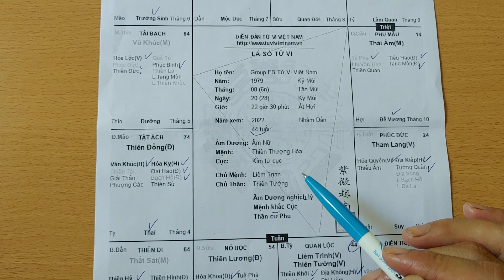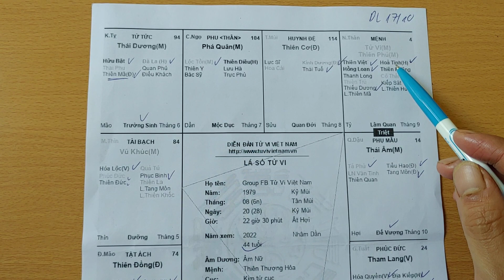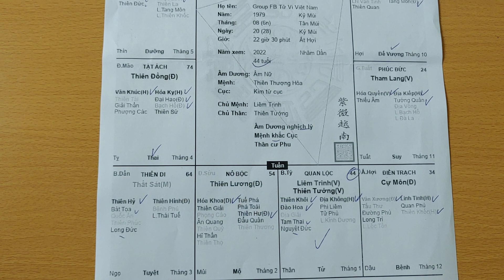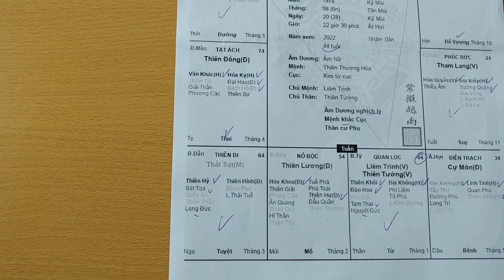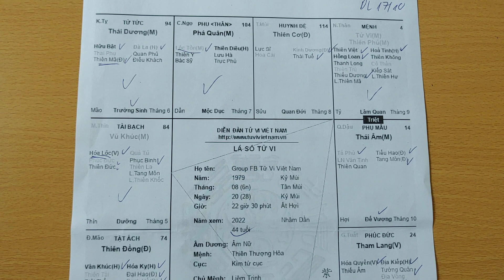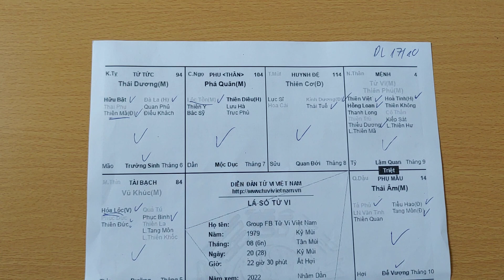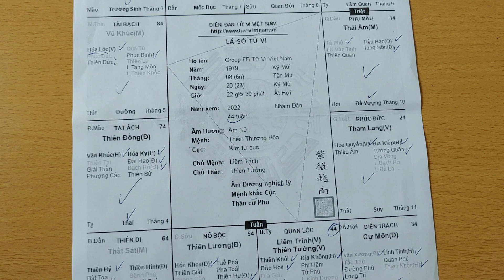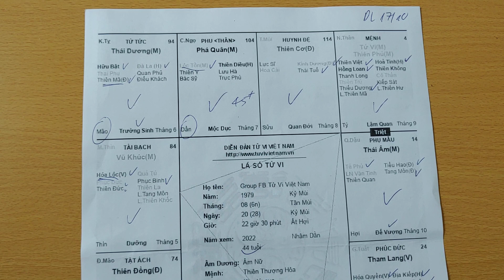Lá Số Tử Vi Nữ Mệnh Kỷ Mùi 1979. Mệnh Tử Phủ ở Thân. Tử Vi Đức Thắng